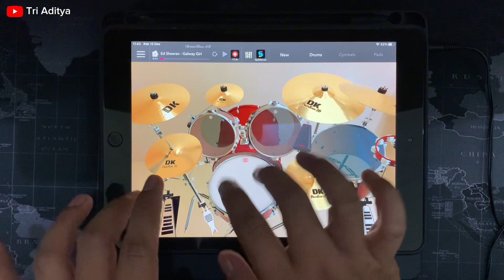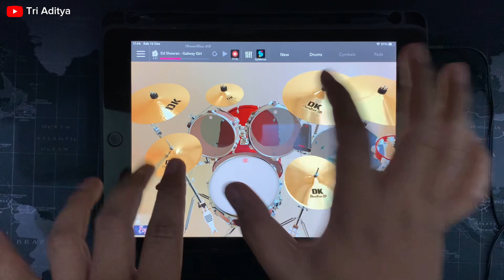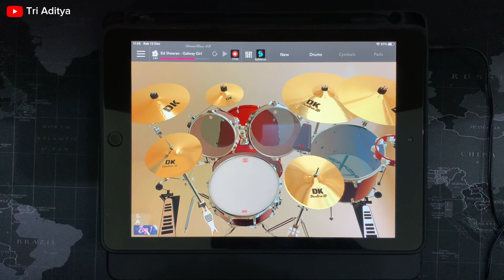Galway Girl - Ed Sheeran Cover Drumknee 3D